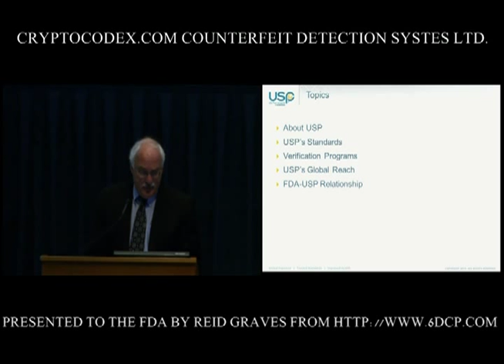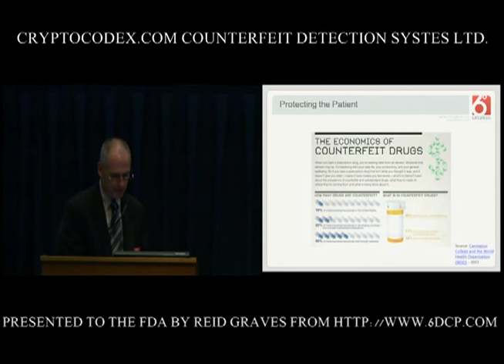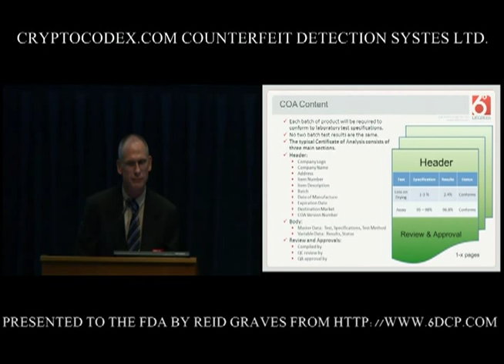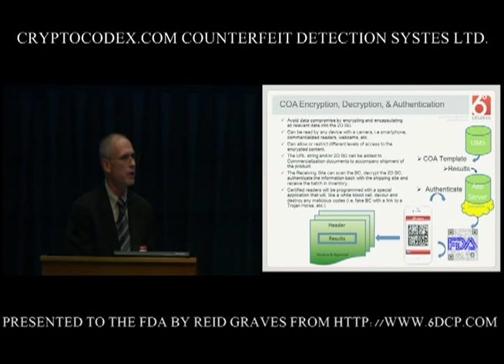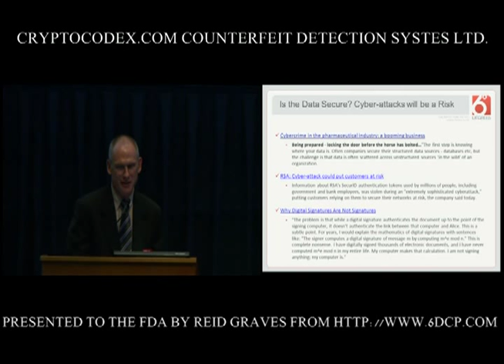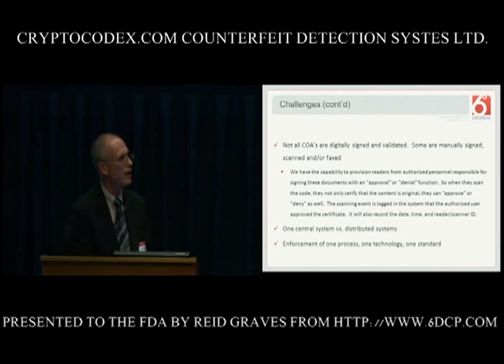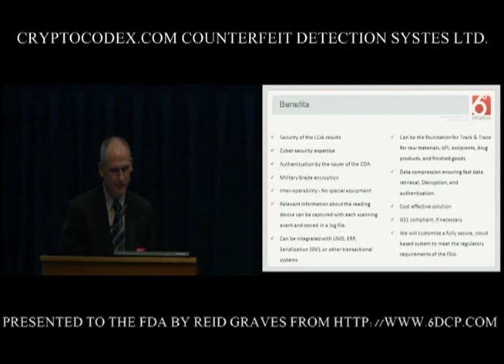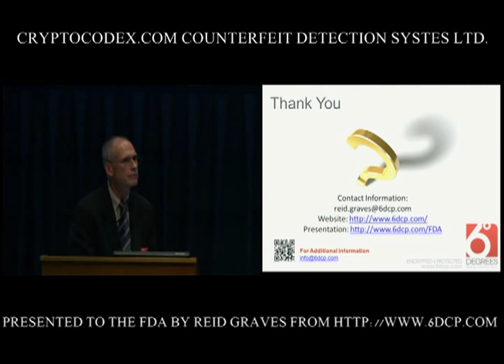Reid Graves from 6DCP presents Cryptocodex's document security solution to the FDA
fda presentation by 6dcp a cryptocodex technology
Public Meeting: Implementation of Drug Supply Chain Provisions of Title VII of FDASIA

Title VII of the Food and Drug Administration Safety and Innovation Act -- Drug Supply Chain; Standards for Admission of Imported Drugs; Registration of Commercial Importers and Good Importer Practices; Request for Comments